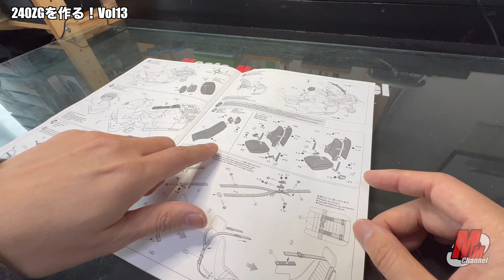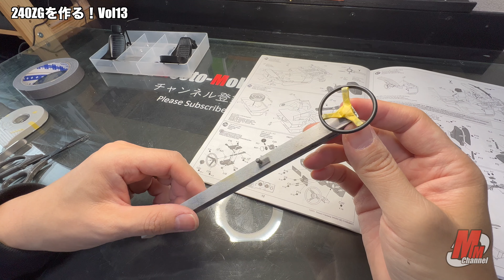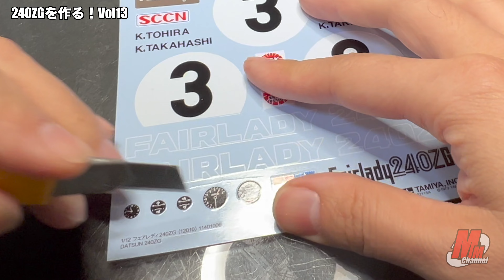タミヤ製 1/12 フェアレディZ 240ZGを本気で作ってみた！Vol13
祝！登録者数1000人突破記念！！
タミヤ製 1/12 フェアレディZ 240ZGを全力で製作しました！

【目次】
00:00 オープニング
00:35 パーツの切り出し作業
01:15 パーツの成形作業
04:50 パーツの塗装作業
06:08 ステアリングの特殊塗装
08:17 メータークラスター組み立て
14:24 車体へパーツの組み付け作業
15:05 シートベルト製作作業
22:01 エンディング

動画内で公開した製作方法はあくまで個人の経験から学んだことであり、根拠のあるデーターに基づいていませんのでご了承ください。♪(´ε｀ )
また、製作の難易度は個人の差がありますので、当方の動画から得られる情報だけではなく、製品を購入する前に良く下調べを行い、個人の技術力に見合った製品選びと製作をお楽しみください♫
また、製作物は史実や実物を忠実に再現しているわけではありませんので、ご了承ください。

I'm making Tamiya 1/12th fairlady Z 240ZG as best as I can.
Please note that the production method broadcast in the video is only learned from personal experience and is not based on valid data. ♪ (´ε ｀)
In addition, There are individual differences in the sense of difficulty of production, so not only information obtained from my videos, but also a thorough preliminary survey before purchasing the product, and Please enjoy the selection and make products that match the individual's technical capabilities ♫
Also, please note that the product does not faithfully reproduce the historical facts and the real thing.

【動画内で紹介している製品や部品、工具のリンク先】
○ガイアノーツ　サフェイサーエボブラック

○ガイアノーツ マテリアルシリーズ M-05s UVジェルグルーS

○ガイアノーツ マテリアルシリーズ M-04s UVジェルクリアS

【使用するタミヤカラー一覧】
TS-8 (車体色選択)イタリアンレッド
TS-11 (車体色選択)マルーン ※今回の選択カラーです。
TS-26 (車体色選択)ピュアホワイト
TS -29(X-18) セミグロスブラック
TS-38 ガンメタル
※TS番号はスプレー缶製品です。
X-1 ブラック
X-2 ホワイト
X-4 ブルー
X-5 グリーン
X-7 レッド
X-9 ブラウン
X-11 クロームシルバー
X-13 メタリックブルー
X-14 スカイブルー
X-32 チタンシルバー
XF-1 フラットブラック
XF-2 フラットホワイト
XF-3 フラットイエロー
XF-16 フラットアルミ
XF-56 メタリックグレイ
※上記のXF番号は水性アクリル塗料になります。

●動画で紹介した作品は一部オークションサイトで販売致します。